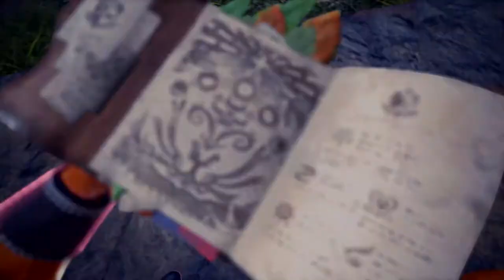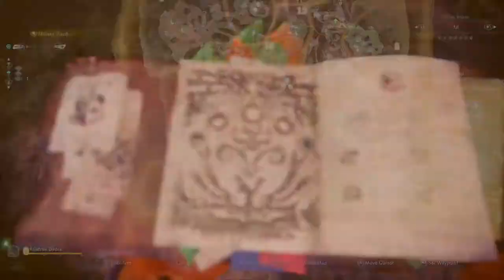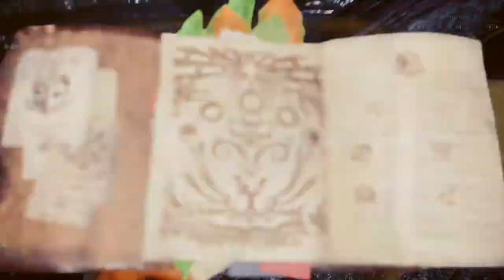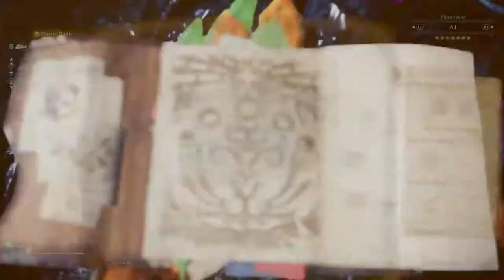Monster Hunter World: Iceborne Tempered elder dragons